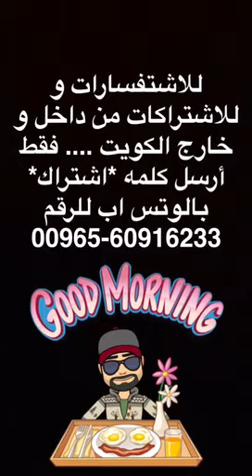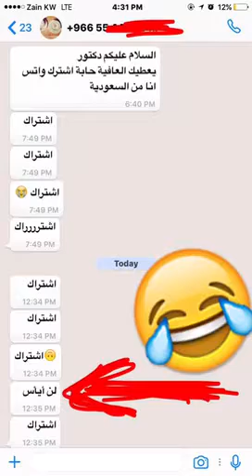ماذا يحصل للجسم عند زيادة الكربوهيدرات عند الحد الي يحتاجه الجسم .... و ماذا يحدث عند نقصانه...